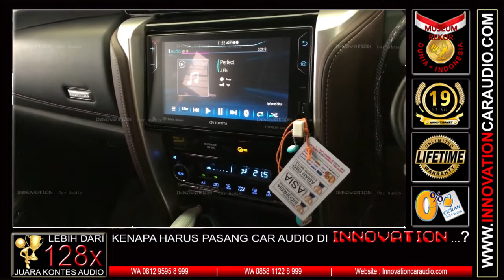Paket Audio mobil Fortuner Vrz 2018 | 1 Hari Pengerjaan | Innovation Car Audio Jakarta barat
Ed Sheeran - Perfect ( cover by J.Fla )

Harga Paket 3 way Prosesor mulai Rp 30 jt
Info detail harga Paket :

Lebih dari 128 x menang kontes audio mobil
- Penghargaan kualitas , keamanan , kerapihan instalasi standart Eropa ( UERO STAR 2019 )
- Penghargaan dari Museum Rekor Dunia Indonesia ( MURI ) Spl Juara 1
- King Of Sound 2019
- Champion Of The Year 2019 ( Master Class )
- Juara 1 Final Emma Asia ( Sound Quality Unlimited class )
- Juara 1 Final Asian Pro sound cup ( Sound Quality Unlimited class )
- Juara 1 Final Emma Indonesia ( Sound Quality Unlimited class )

Cicilan 0% 3 - 24 bulan 18 bank
Cicilan tanpa Kartu kredit
1 hari pengerjaan
Masih ada alasan untuk instalasi car audio di tempat lain. ?

Paket Audio mobil Fortuner Vrz 2019
Head Unit : Oem
Speaker : Flux Mc 361
Prosesor : Vox Pro 8
Power : Mono blok Crescendo Ultimate
Power : Crescendo Ultimate 4 ch
Subwoofer : Crescendo Ultimate

Audio mobil Jakarta barat
Cengkareng – Kalideres
Taman surya 3 blok h1 / 9